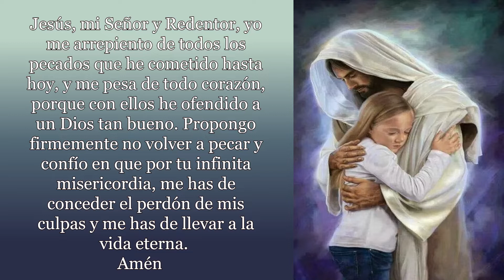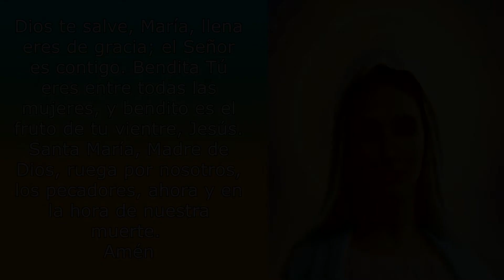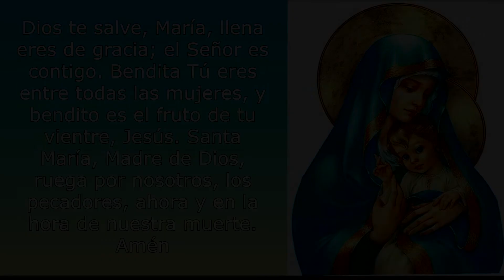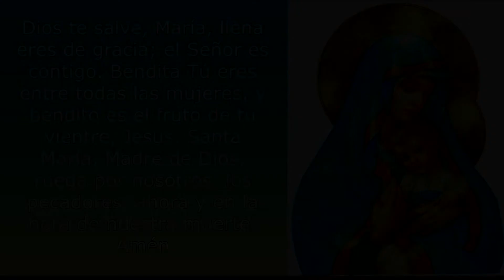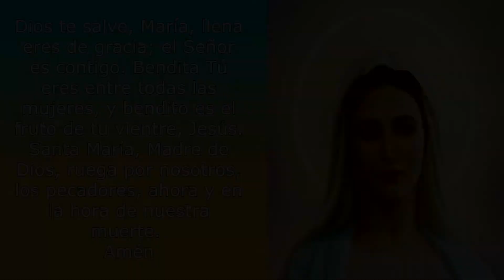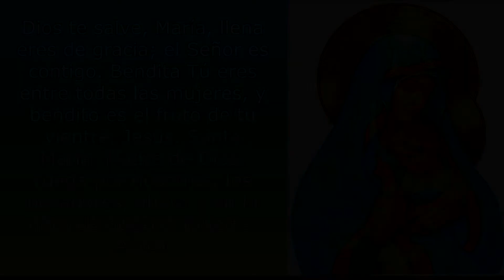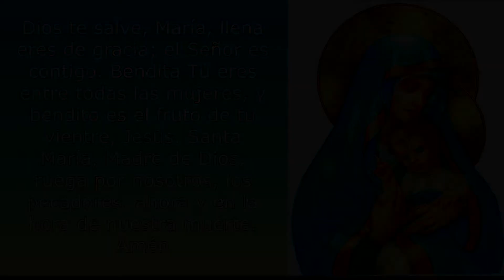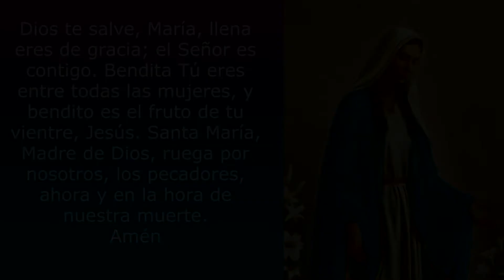SANTO ROSARIO 4 DE JUNIO 2022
ROSARIO COMPLETO-GOZOSOS
(Lunes y Sábado)
El SANTO ROSARIO
Misterios Gozosos

En la sección de comentarios puedes escribir Tus intenciones

1. Por la señal de la Santa Cruz, de nuestros enemigos líbranos Señor, Dios nuestro.
2. Jesús, mi Señor y Redentor, yo me arrepiento de todos los pecados que he cometido hasta hoy, y me pesa de todo corazón, porque con ellos he ofendido a un Dios tan bueno. Propongo firmemente no volver a pecar y confío en que por tu infinita misericordia, me has de conceder el perdón de mis culpas y me has de llevar a la vida eterna. Amén.
3. Creo en Dios, Padre Todopoderoso, Creador del cielo y de la tierra. Creo en Jesucristo, su único Hijo, Nuestro Señor, que fue concebido por obra y gracia del Espíritu Santo, nació de Santa María Virgen, padeció bajo el poder de Poncio Pilato, fue crucificado, muerto y sepultado, descendió a los infiernos, al tercer día resucitó de entre los muertos, subió a los cielos y está sentado a la derecha de Dios, Padre todopoderoso. Desde allí ha de venir a juzgar a vivos y muertos. Creo en el Espíritu Santo, la santa Iglesia católica, la comunión de los santos, el perdón de los pecados, la resurrección de la carne y la vida eterna. Amén.

«Al sexto mes el ángel Gabriel fue enviado por Dios a una ciudad de Galilea, llamada Nazaret, a una virgen desposada con un hombre llamado José, de la estirpe de David; el nombre de la virgen era María» (Lc 1,26-27).

Oh! mi buen Jesús, perdona nuestros pecados, líbranos del fuego del infierno y lleva a todas las almas al Cielo, especialmente a las más necesitadas de Tu misericordia. Amén